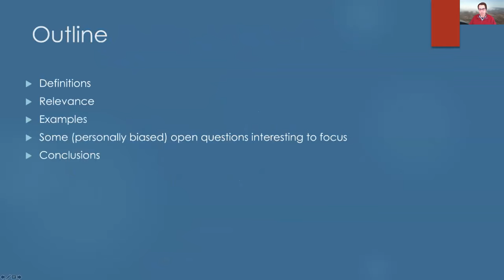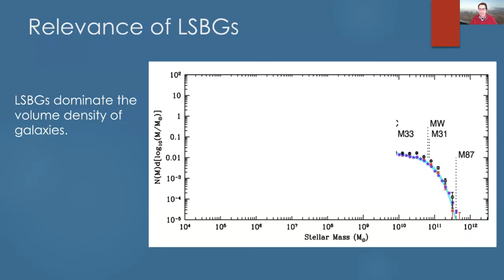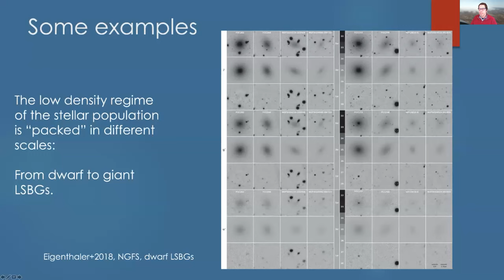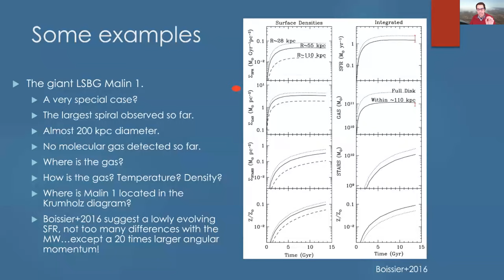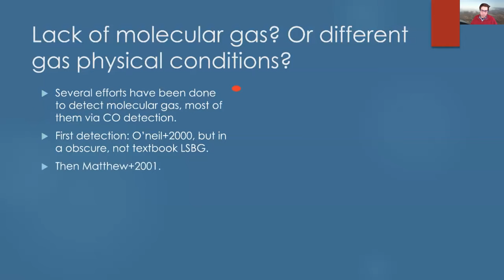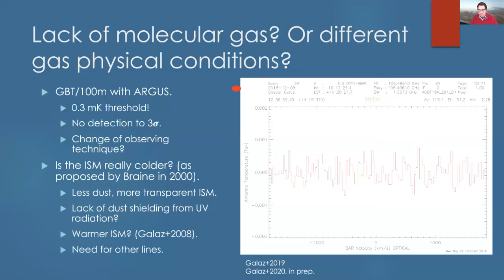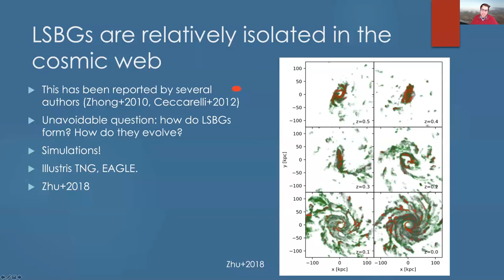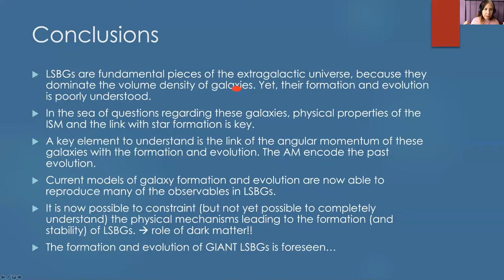Coloquio IRyA 2020.08.28 - Gaspar Galaz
Gaspar Galaz, Direction, Instituto de Astrofísica, Pontificia Universidad Católica de Chile.

Title: Open questions on low surface brightness galaxies
Abstract:
I briefly summarize the most interesting and pending questions (personally biased) regarding low surface brightness galaxies. A special focus will be given to the most enigmatic class of this kind of galaxies: the giant low surface brightness galaxies. I will include results from observations and recent simulations.